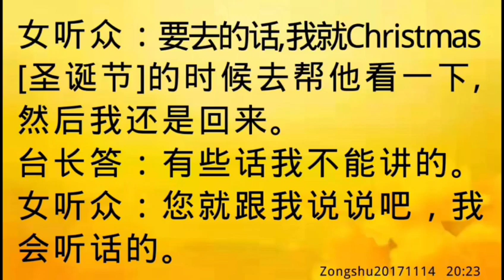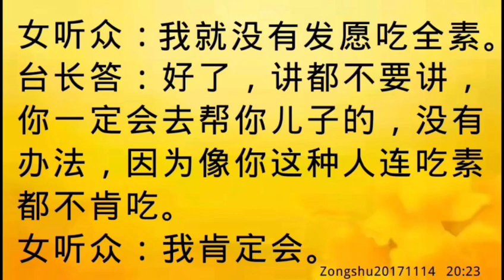卢台长开示：是否去帮助儿子照顾生意Zongshu20171114 20:23